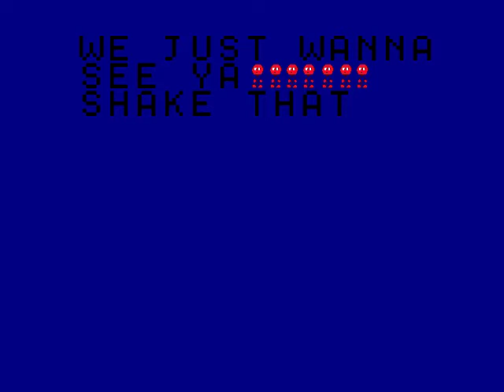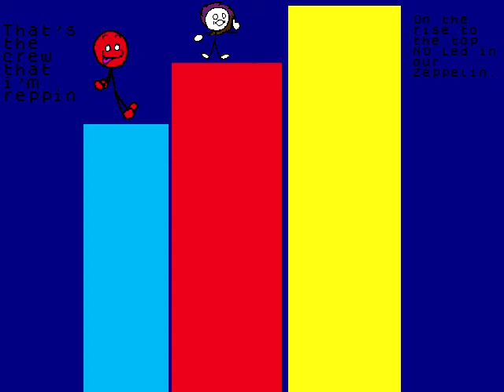Auspany Party rock anthem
Auspany party rock anthem lyrics